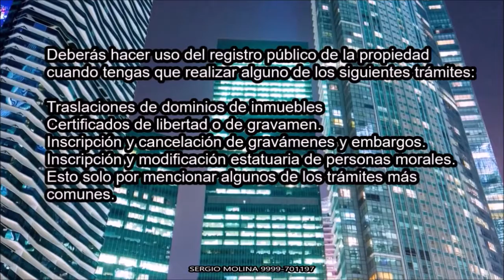🔥🔥 QUE FUNCION TIENE EL REGISTRO PUBLICO DE LA PROPIEDAD SERGIO MOLINA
Sergio Molina Asesor Inmobiliario Asesor de Inversión Inmobiliaria Mérida Yucatán México Terrenos en venta en Merida Yucatan